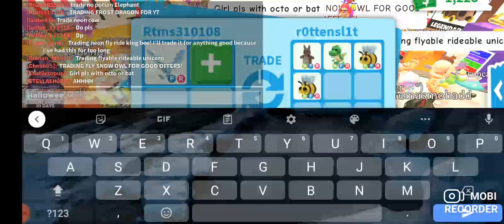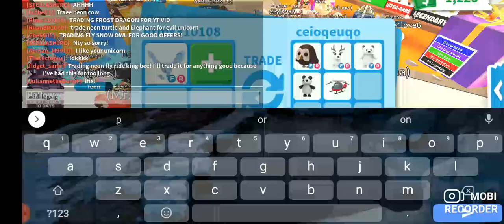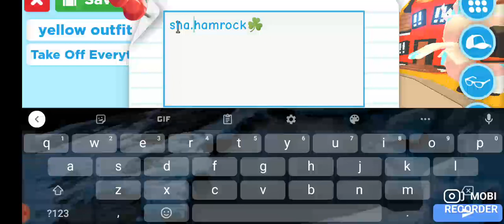seeing offers for frost. I got a new pet UwU